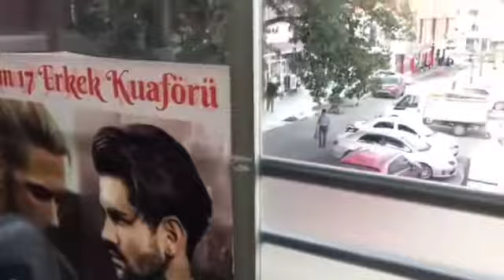Çanakkale - Yenice Stilim17 Erkek Kuaförü Tanıtımı